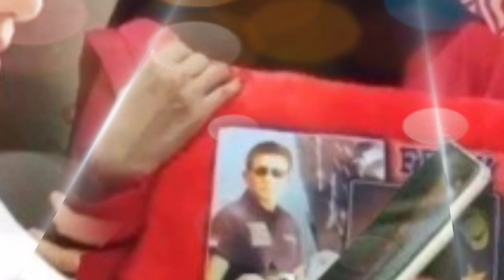Alasan Syarifah 'Kesengsem' Ferdy Sambo, Ngefans hingga Terobos Sidang, Beri Surat & Bantal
- Syarifah Ima Sahab menjadi sorotan setelah nekat menerobos masuk ke ruang sidang untuk menemui Ferdy Sambo.

Memakai kaos putih bergambar Ferdy Sambo, Syarifah mengaku ngefans dengan mantan Kadiv Propam Polri tersebut.

Sontak hal itu membuat masyarakat bertanya-tanya apa yang membuat syarifah menggemari terdakwa

Artikel ini telah tayang di TribunNewsmaker